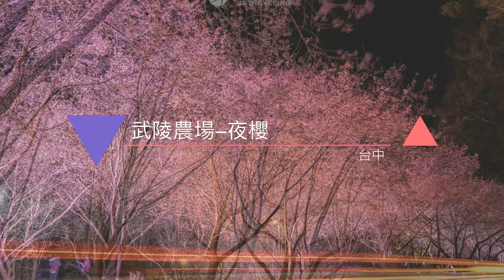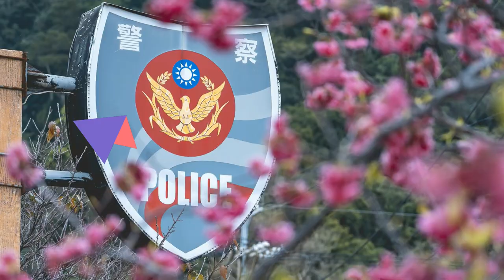【2022櫻花季】中部15處櫻花景點大公開，搶先第一手資訊追花去！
【台中這樣玩】彙整中部賞櫻懶人包